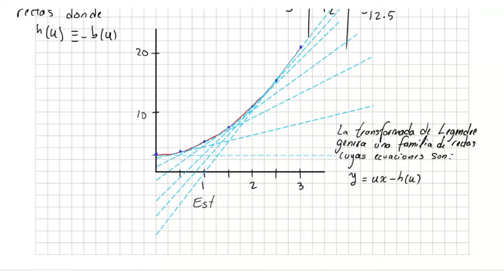El principio de Hamilton con el Hamiltoniano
00:00 Introducción
02:20 El Hamiltoniano como la transformación de Legendre del lagrangiano
03:00 Ejemplo de una transformación de Legendre
05:30 El kernel de la transformación de Legendre
09:00 Ecuaciones de Hamilton
17:50 Significado de la transformación de Legendre
23:30 ¿Es necesario  obtener al Hamiltoniano mediante el Lagrangiano?
25:20 Espacio fase
26:50 La acción en términos del Hamiltoniano
28:30 Principio de Hamilton, con el Hamiltoniano

Física Contemporánea
Semestre: 2021-1

Prof.: Dr. Fermín Viniegras
Prof.: Jonathan Urrutia
Ayud.: Samuel Rodríguez
Ayud.: Diego Acosta